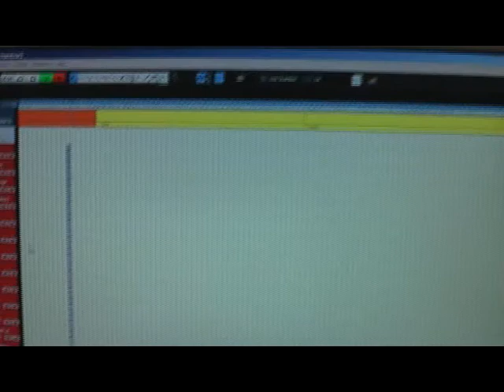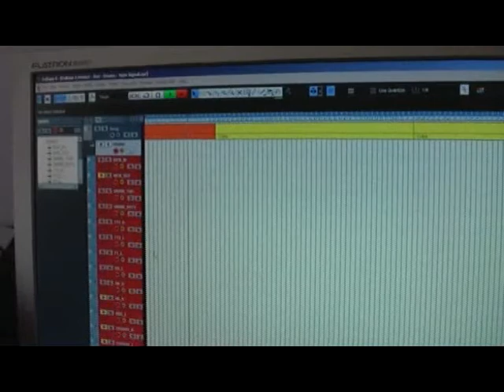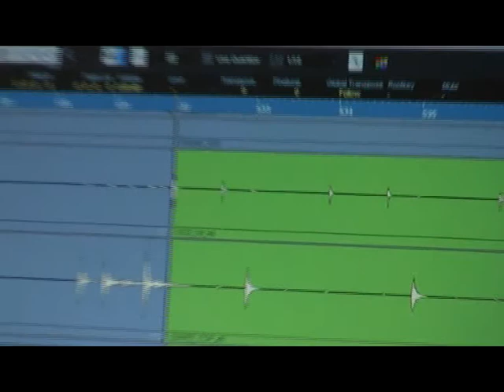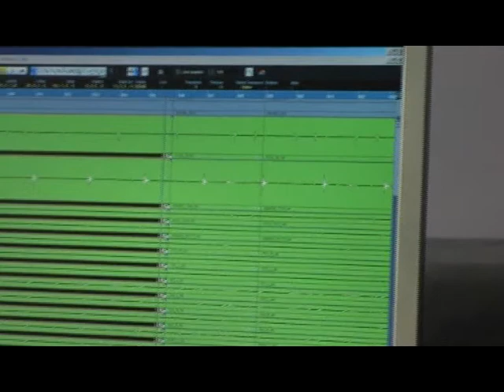Alley second album - Recording drums